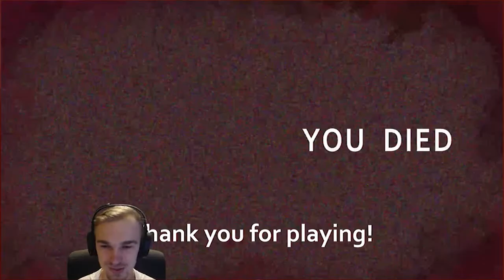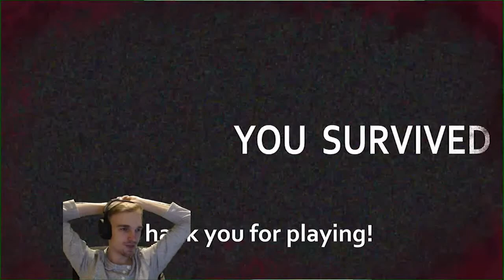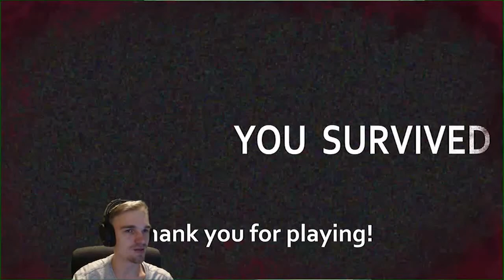Fight the Horror Aplha Demo Played by Roy (Roykiller_93)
Clip from Roy (Roykiller_93) playing the Alpha Demo of Fight the Horror on Twitch.